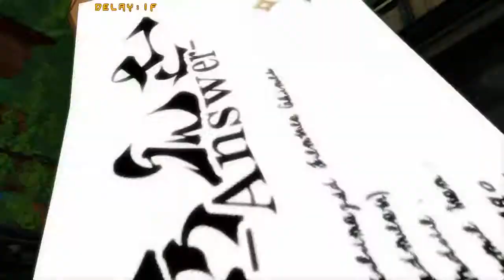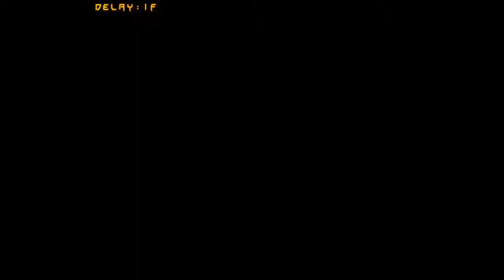【GGXrdR2】對戰阿鐵